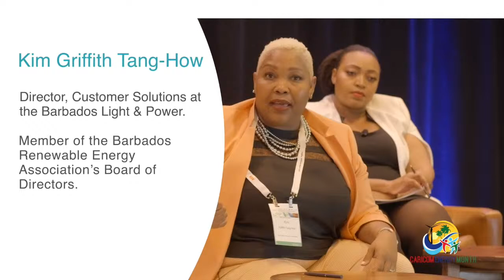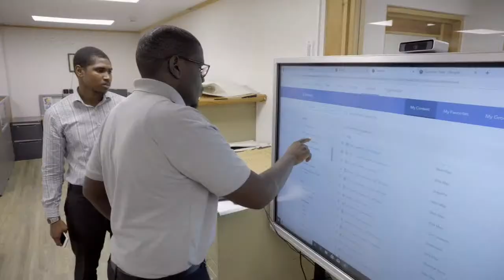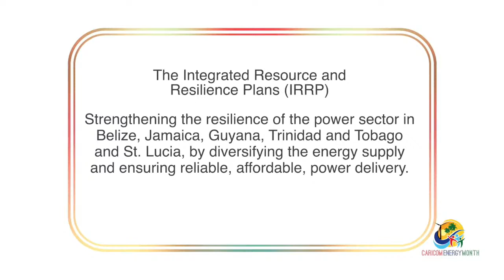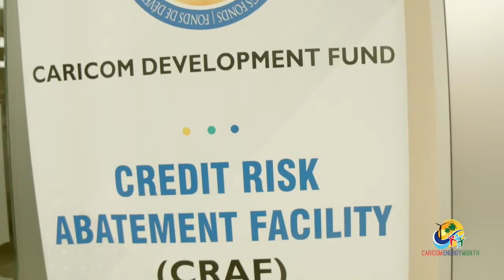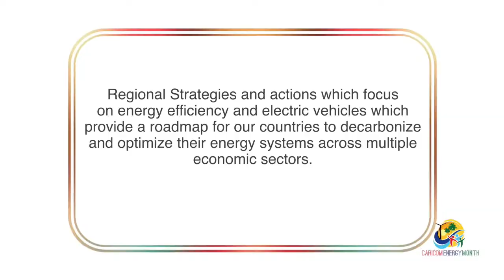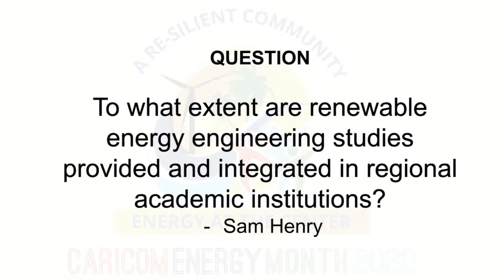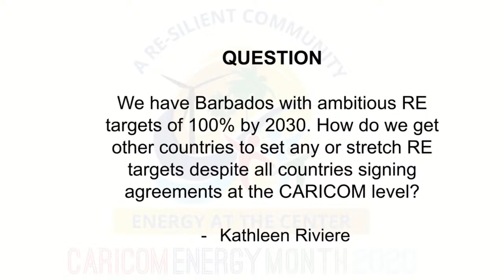The Regional Launch of CARICOM Energy Month & Live Panel Discussion and Q&A